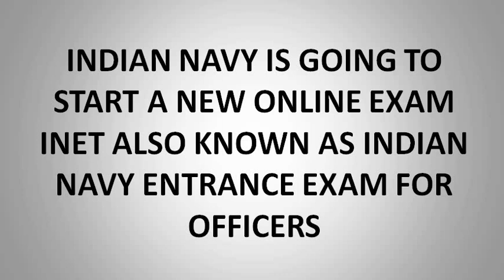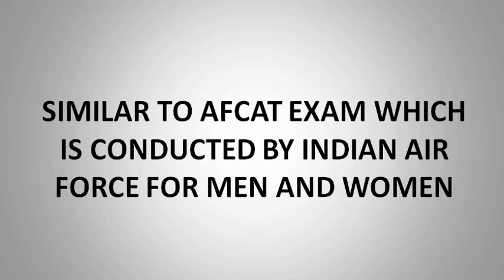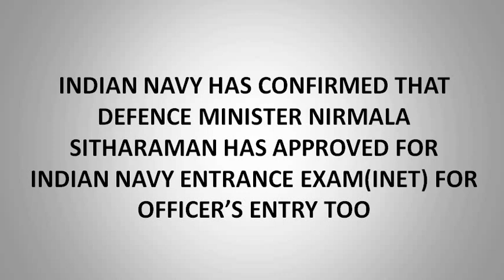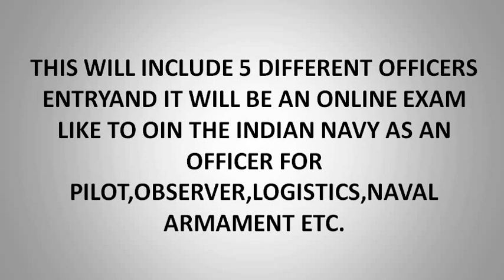INET NAVY OFFICER'S EXAM LATEST NEWS KNOW ALL ABOUT INET NAVY EXAM 2019